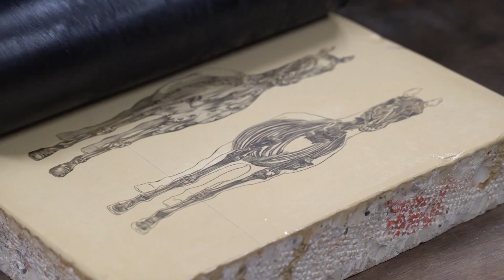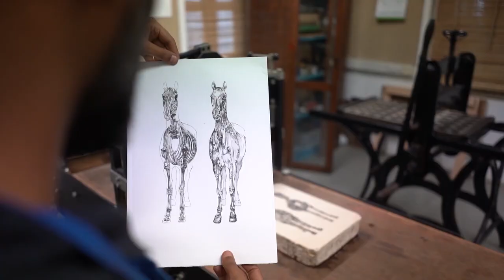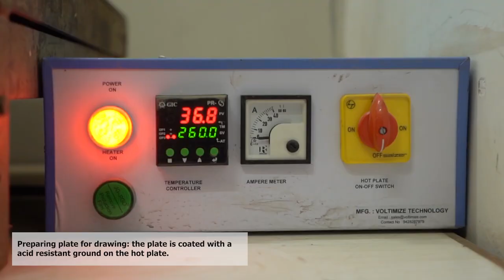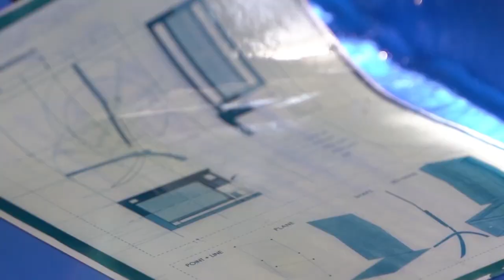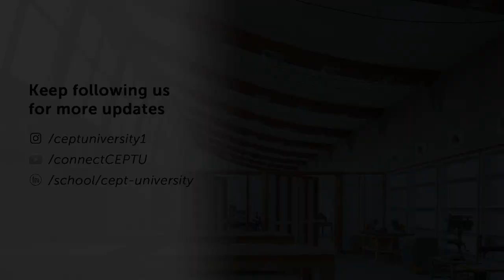CEPT University | Workshops | Print Making